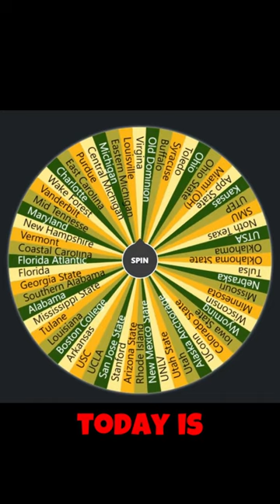NCAA Battle Royal+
The FBS and FCS teams plus a team that doesn't exist anymore in a battle royal style tournament.